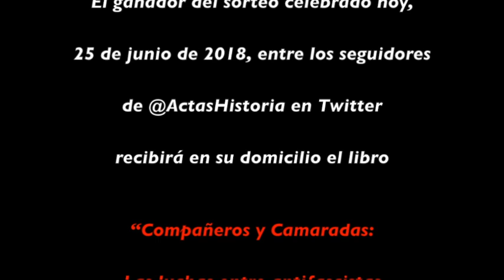GANADOR DEL SORTEO EN TWITTER (25/06/2018)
"Compañeros y camaradas: Las luchas entre antifascistas en la Guerra Civil española" del autor Manuel Aguilera

El bando republicano de la Guerra Civil española vivió una lucha interna entre sus diferentes facciones a la vez que se enfrentaba a Franco. Anarquistas, comunistas, socialistas, independentistas... rivalizaron y se asesinaron entre sí mientras luchaban contra el mismo enemigo. Esta otra batalla silenciosa —y silenciada— llegó a provocar dos combates abiertos que duraron varios días y generaron cientos de muertos: uno en Barcelona en mayo de 1937 y otro en Madrid en marzo de 1939. Viejos compañeros y camaradas volvieron el fusil para asesinarse entre sí y contribuyeron decisivamente a la derrota final. Gracias a un repaso exhaustivo de todas las fuentes, sobre todo de archivos nacionales e internacionales, este libro explica por primera vez esa otra guerra: las causas, el desarrollo detallado de los combates y las terribles consecuencias para la marcha de la guerra. Incluye un listado con el nombre de mil víctimas.